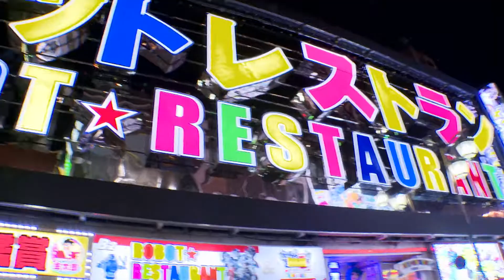Españoles en el mundo: Una "típica" cena con espectáculo en Tokio | ¡Nueva temporada!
Españoles en el mundo viaja a Tokio. Visitamos un restaurante muy particular, con robots, música y todo tipo de disfraces frikis.